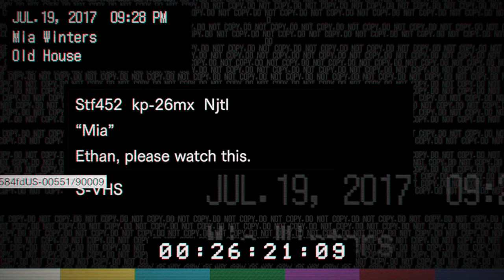RESIDENT EVIL 7 GAMEPLAY - PARTE 03 - Lezioni di guida